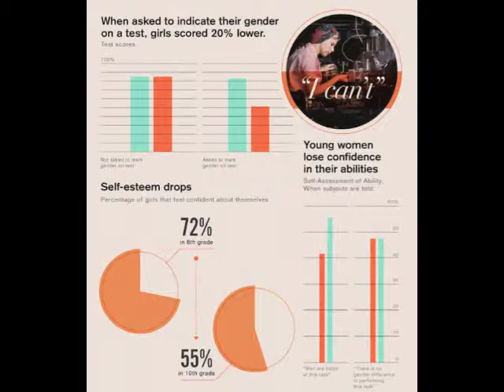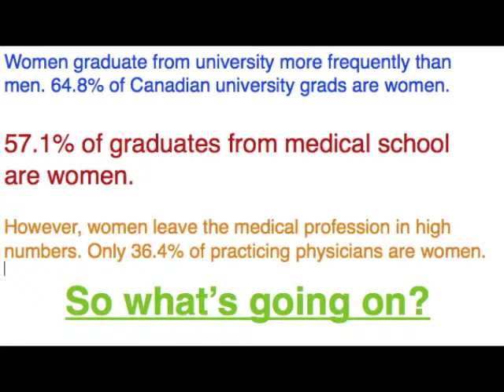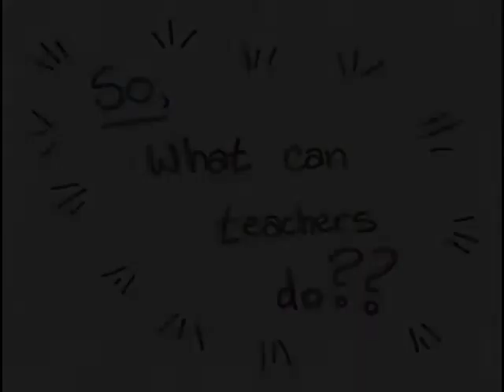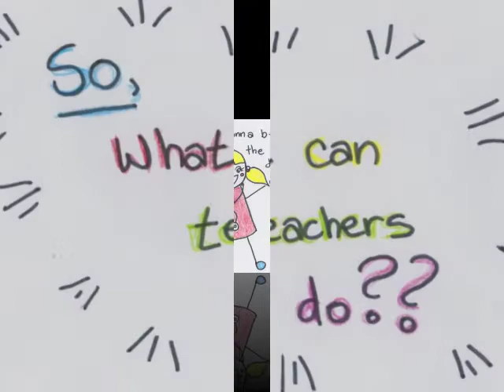EDUC420 Digital Documentary- Girls and Science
A digital documentary exploring the issues faced by girls in science education.

By Nazneen Doyle and Iain Hotzel